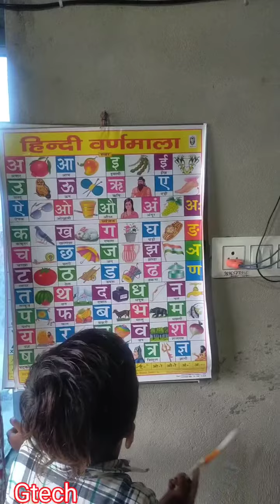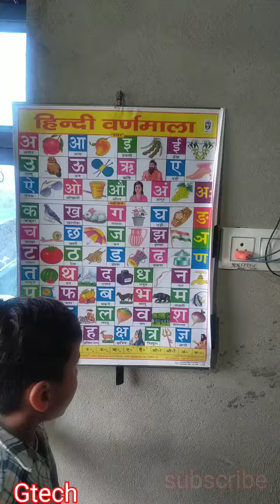अ से अनार, आ से आम, इ से इमली,